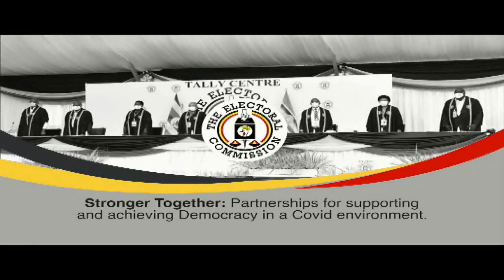Achieving democracy in a COVID-19 environment | ELECTORAL COMMISSION